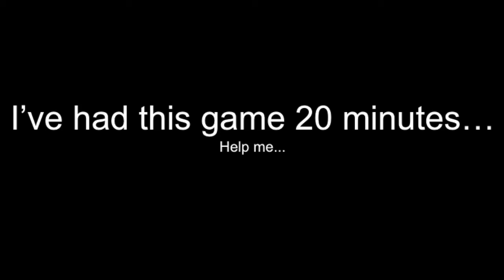Smash has prepared me for Brawlhalla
Pog.